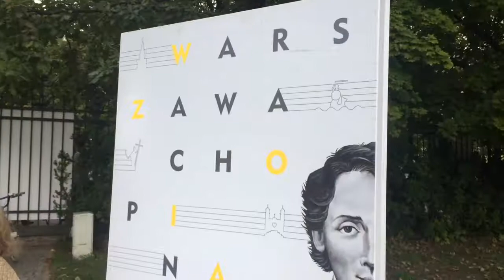Vlog | Chopin Concert/ Park Łazienki/ Varşova'da Chopin Konseri/ Warszawa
Merhaba! Chopin konseri dinlemek için Łazienki Parkı'na gittiğim videom karşınızda. Konserler Chopin anıtının yanında Mayıs ayında başlayıp Eylül ayının sonuna kadar her pazar saat 12.00 ve 16.00 olmak üzere farklı sanatçılar tarafından veriliyor. Konserler Varşovalılar'ın yaz aylarında favori pazar etkinliklerinden biri ve insanlar sükunet içerisinde huzurla çalınan müzikleri dinliyorlar. Yolunuz yazın Varşova'ya düşerse konsere katılmadan gitmeyin :)
Etkinlik ücretsiz.

Varşova'da 3 gün 3 kombin 3 mekan videom/ 3 days 3 outfits 3 places in Warsaw: